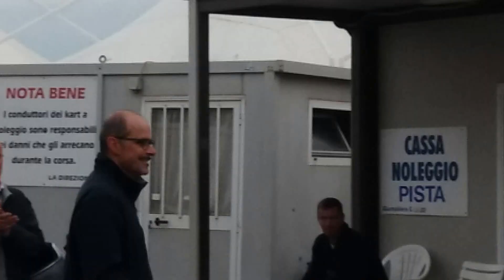PREMIAZIONE DOPO GARA GO-KART FANTINI 19-11-2015